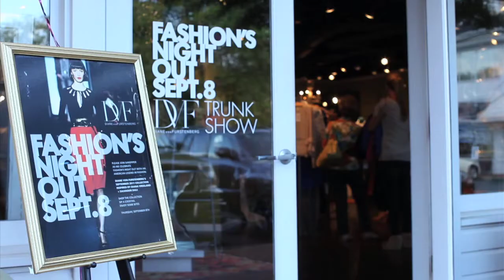AOM: Fashion's Night Out 2011 in Atlanta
AOM covered multiple events during the week of Fashion's Night Out 2011 in Atlanta. Fashion, Music, Models, Parties and more where on tap for everyone - everywhere! Take a ride with us as we traverse the city and suburbs in search of how FNO was being spent.